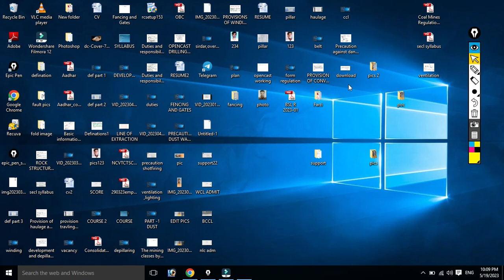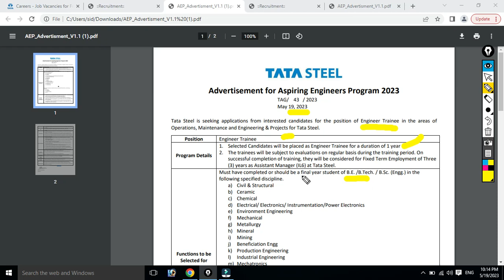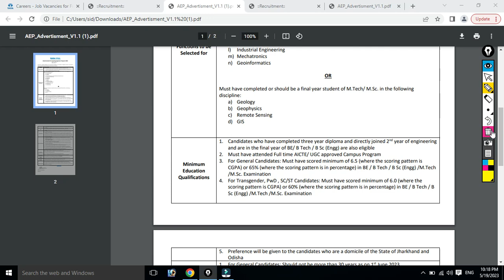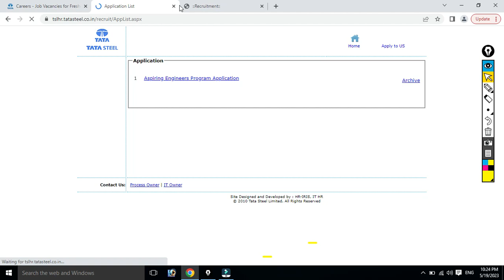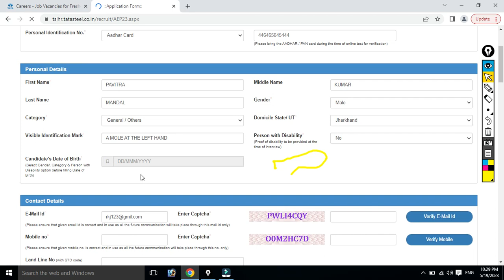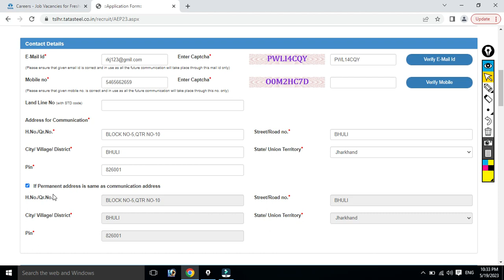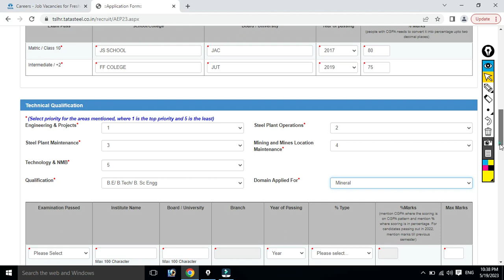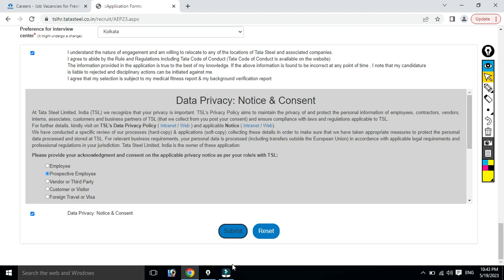Tata steel recuirement-for all branches(like mining, electrical, civil etc) form fill up describe)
Diye gaye llink se add hone me agar koi preshani ho rahi he to
telegram me search karke jud sakte he. mining billa channel ka nam he.